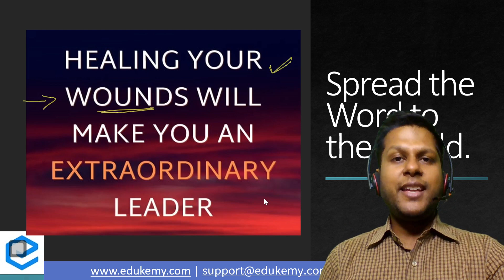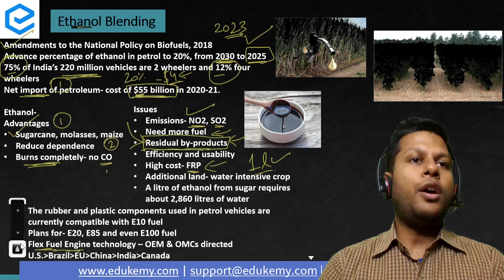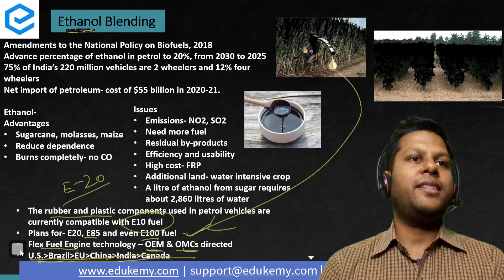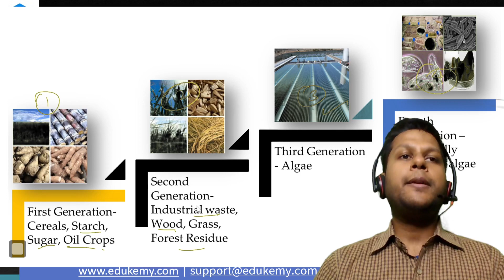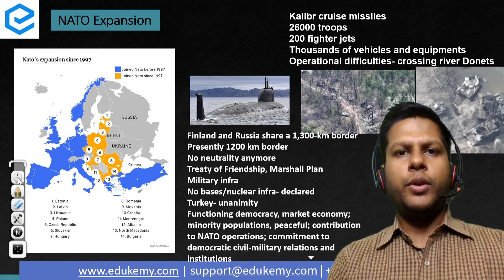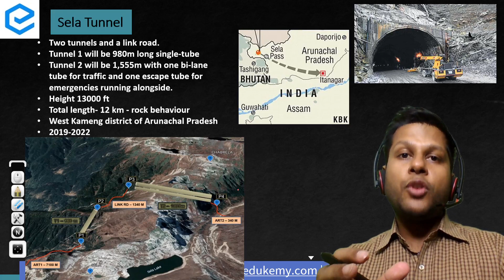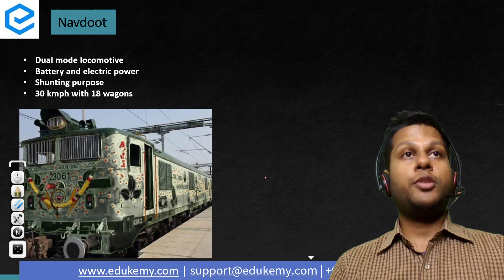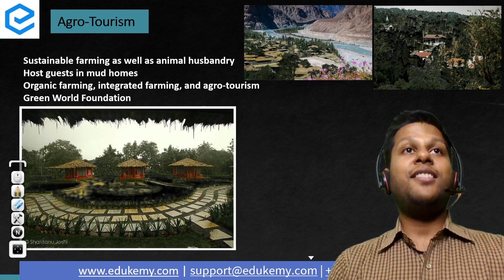Ethanol blending targets advanced | Daily Current Affairs | UPSC CSE|Harsh Singh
Watch Daily Current Affairs for UPSC CSE by Harsh Singh (Faculty, Edukemy). The video covers important news and issues relevant to the UPSC Civil Service Exam. The detailed discussion focuses on the key aspects that can be asked by the UPSC and includes data, facts, and figures, curated especially to help you prepare for UPSC CSE Mains. Our Daily Current Affairs coverage thus aims to help students in all the stages of UPSC CSE - Prelims, Mains, and Interview.

Join Edukemy Now!